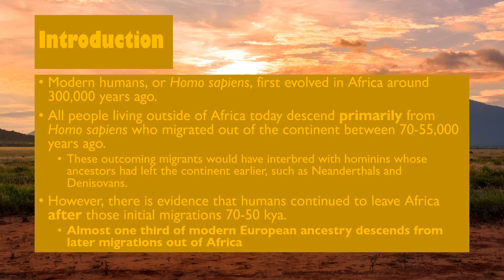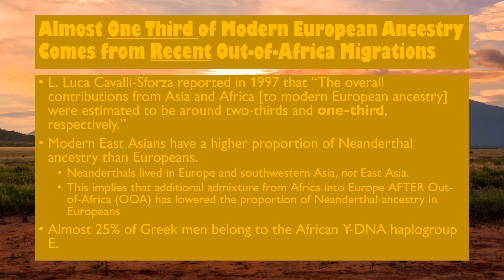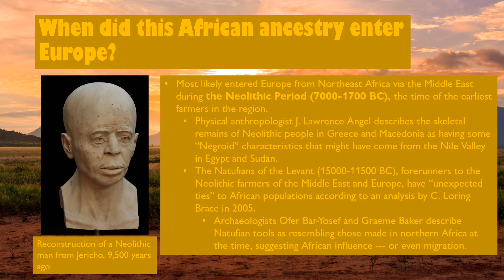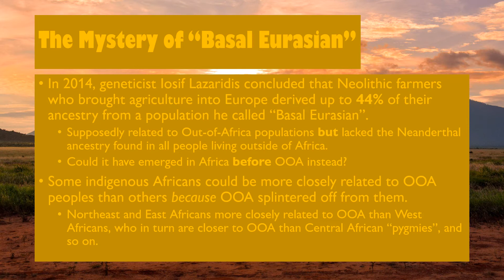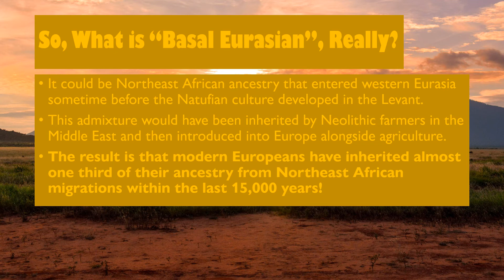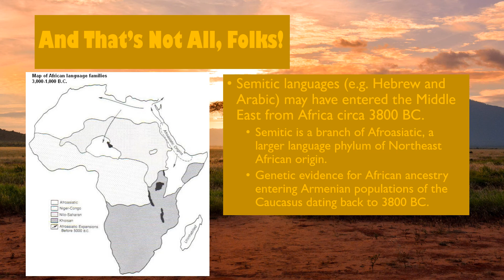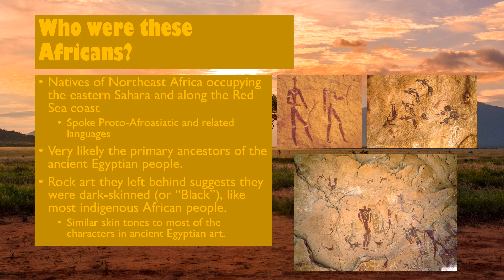Why Europeans are Almost One Third African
We all know that all people today have their roots in Africa. But did you know that people continued to migrate out of Africa into Eurasia even after the original "Out of Africa" event, and that modern Europeans might owe almost a third of their ancestry to these later migrations?